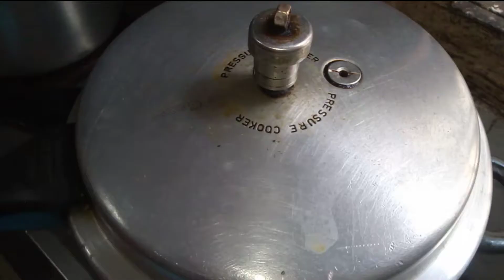Hyderabadi mutton marag recipe ||simple and tasty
Ingredients :
Mutton
Onions
Coriander leaves
Mint leaves
Green chillies
Cubeb pepper
Cinnamon stick
Cardamom
Cloves
Caraway seeds
Green chilli paste
Salt
Turmeric powder
Black pepper
Black pepper powder
Milk
Pistachios
Almonds
Cashew
Oil

Happy cooking, enjoy eating :)